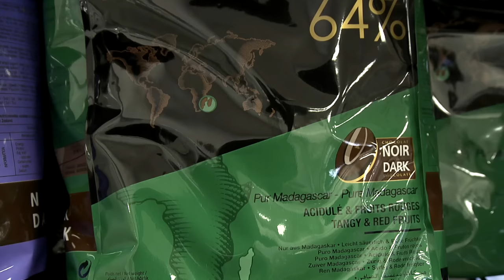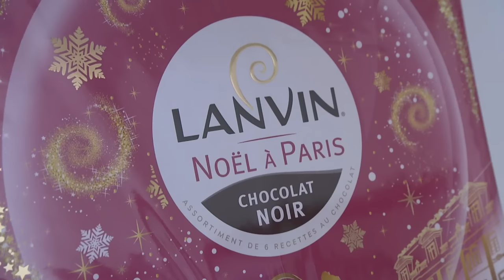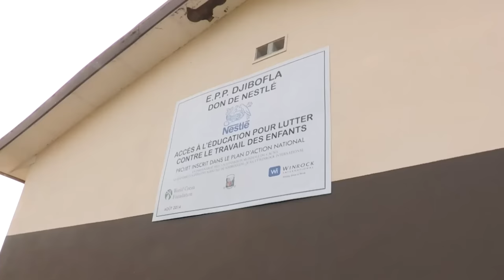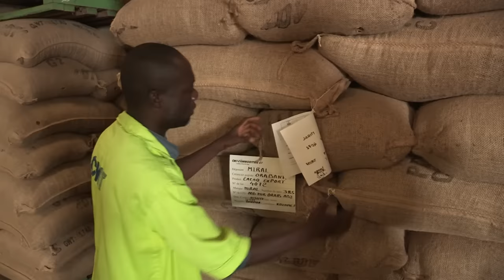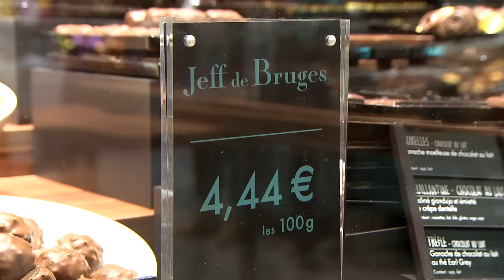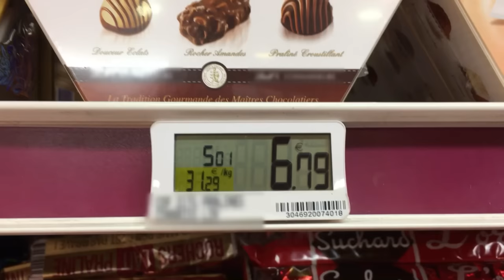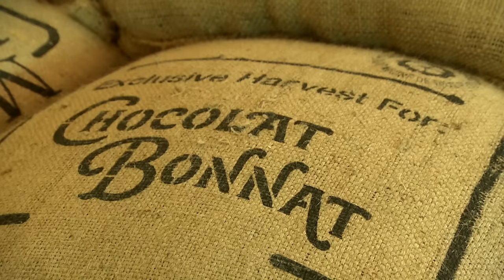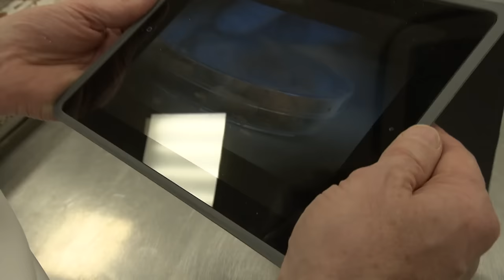Chocolat y en aura-t-il pour, tout le monde ?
- Chocolatier Jacques Genin dans le quartier du Marais à Paris
- Usine Nestlé à Broc en Suisse : directeur usine et Jean-Manuel Bluet responsable approvisionnement. Boite de chocolat (escargots de Lanvin) et tablettes "Les recettes de l'Atelier" sur présentoir
- Jean-Manuel Bluet se rendant en Côte d'Ivoire sur les plantations et dans les villages. Représentant du concurrent Cargill se trouvant également sur les plantations.
- Visite du laboratoire Nestlé travaillant sur la culture d'un arbre (plant Mercedes) qui pourrait produire du cacao toute l'année
- Suivi des différentes étapes : récolte de la cabosse, récupération des fèves, fermentation, séchage, vérification, nettoyage, chargement au port
- Suivi d'un négociateur de cacao à la Bourse de Londres
- Rayon chocolat en supermarché puis boutique Jeff de Bruges
- Usine Jeff de Bruges à Bruxelles et PDG Philippe Jambon
- Boutique et atelier de l'artisan Jacques Genin à Paris
- Jacques Genin se rendant chez chocolatier Stéphane Bonnat à Voiron pour goûter chocolat venu du Pérou
- Bonnat et Genin se retrouvant à Lima puis partant pour la région de Madre de dios voir les plantations du chocolat rare
- Rencontre en Belgique avec Martin Diez chef chocolatier de la marque Barry Callebaut lors d'une présentation web du Ruby (chocolat rose) et itw Bas Smit pdt marketing

Réalisateur : Emmanuelle Rota